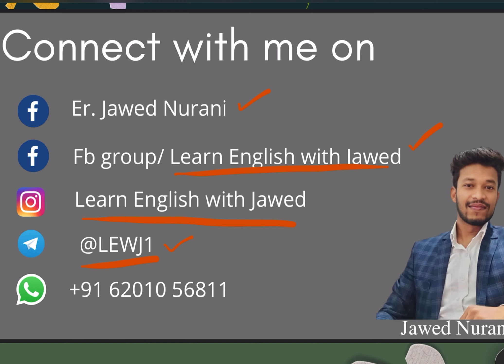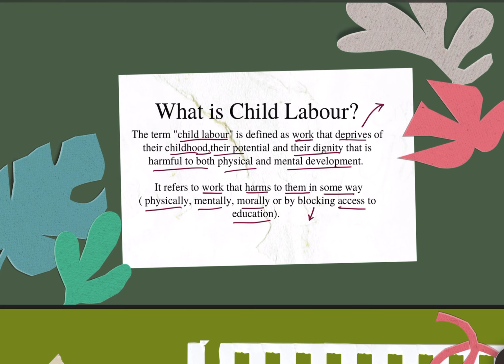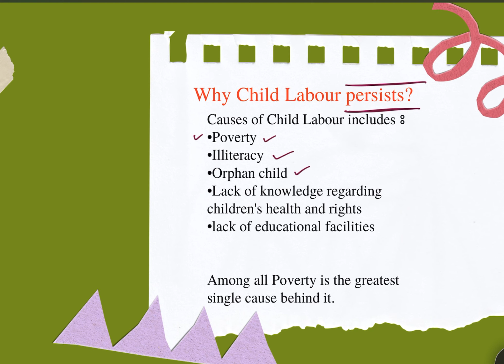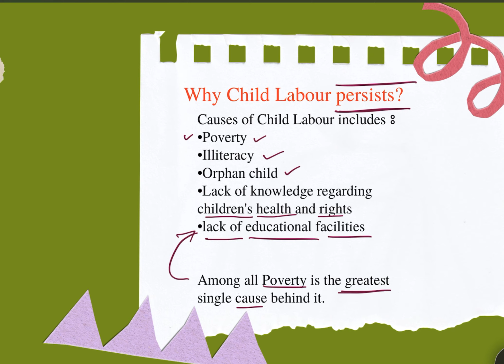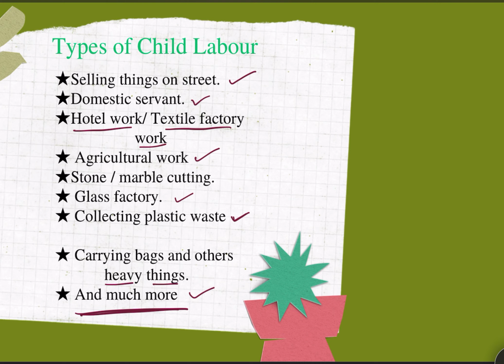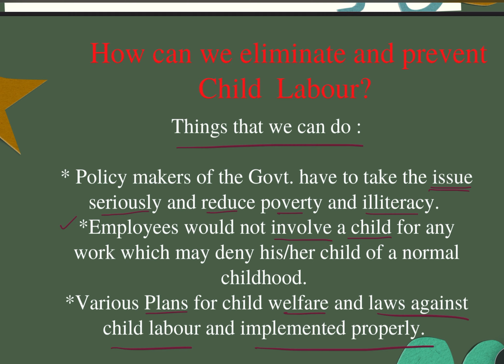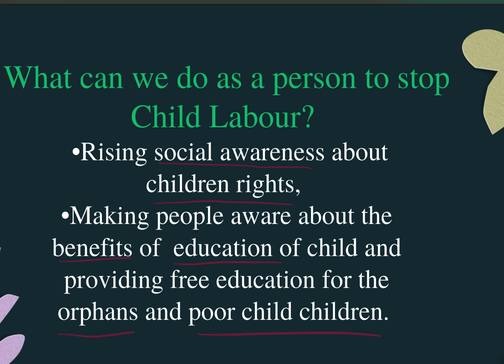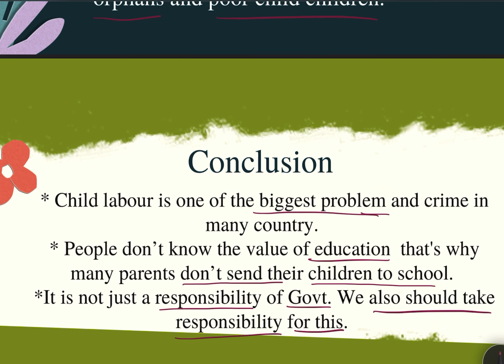World against child labour day why do we celebrate it l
My personal favourite book ‘The psychology of money‘

Whats app for courses  details

My gadget:

Iphone 12

Sony headphone

English speaking
spoken English practice video
English conversation every day
English conversation app
Easy English conversation
English conversation for fluent English